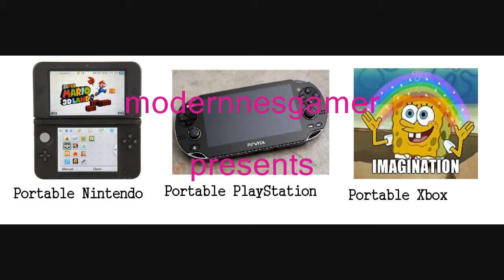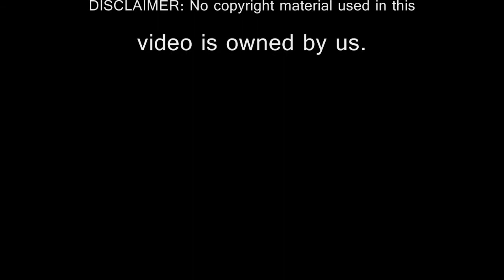The Multiplayer Geeks Episode 2: NBA Jam: Tournament Edition (SNES)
Yes!

The Multiplayer Geeks Episode 2

Mark's second channel: You are here.